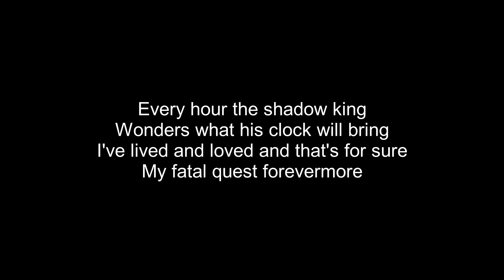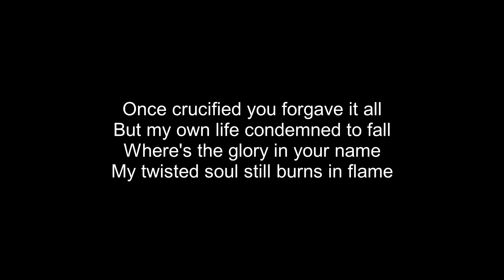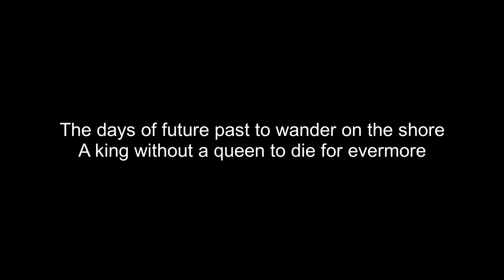Iron Maiden - Days of Future Past Lyrics